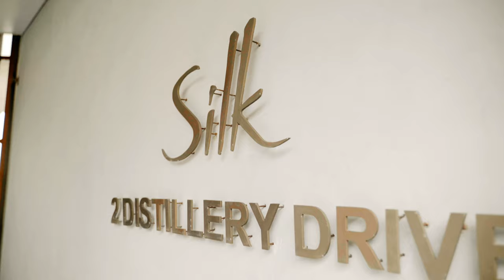Bentley Sydney: Continental GT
The Grand Tourer of Grand Tourers. An in motion look at Bentley Sydney's Midnight Emerald Continental GT contrasted against backdrops in Sydney.

The new Continental GT infuses the very best of luxury and power, which is what makes it a quintessential grand tourer.